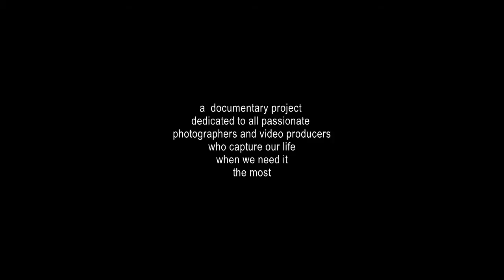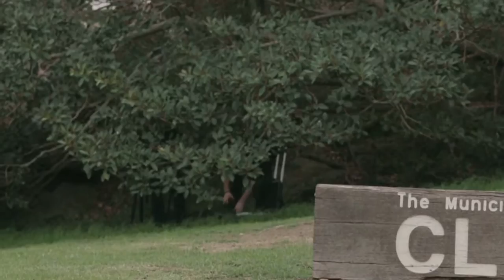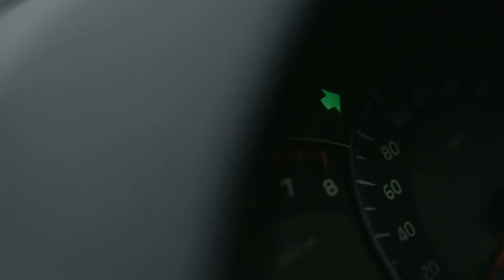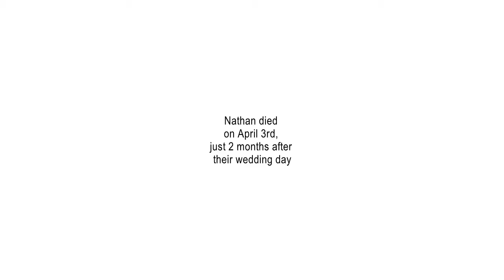Big Day Of #3 - DnM Wedding Films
When the whole idea of the project was at its early months, Dave Cowling was the first of the potential characters I was interested in filming that I shared this idea with, and the first to agree to become a character of.

Boy did I know how intense and events-packed the shooting day is going to be like for the whole crew!

More than ever I felt extremely blessed to stumble upon this project in first place as something that looked nothing more than a short highlights about industry peers' work suddenly became a wide open 3D window into the fragile universes of theirs.

Thank you, Dave Cowling, Ian Pritchard, Kristy Smith, and Matthew Ryan for letting this film be.